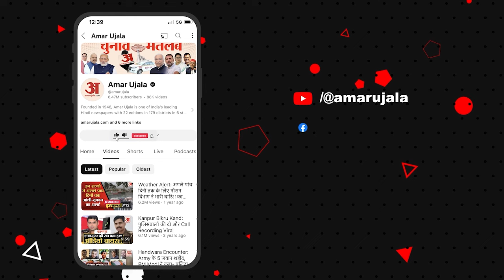Loksabha Election 2024: BJP के काम को लेकर कितनी खुश है Begusarai की जनता? l Satta Ka Sangram